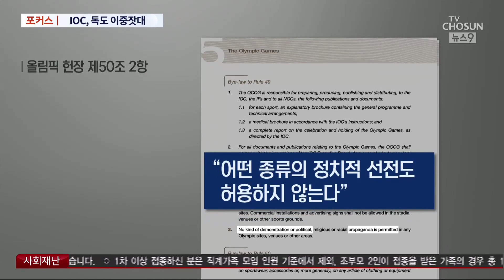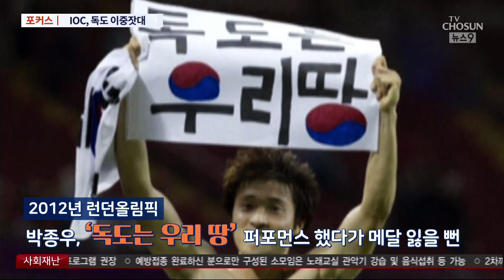독도 삭제 요구에 일본 적반하장…IOC는 '침묵' [포커스]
일본 정부가 도쿄올림픽 공식 홈페이지에 독도를 표시해놓고는 우리 정부가 항의하자 적반하장으로 대응하고 있습니다. 더 큰 문제는 일본의 이런 행태를 IOC 역시 지켜만 보고 있다는 건데… 3년 전 우리의 경우는 정반대였죠.